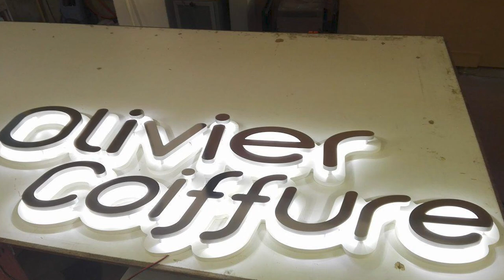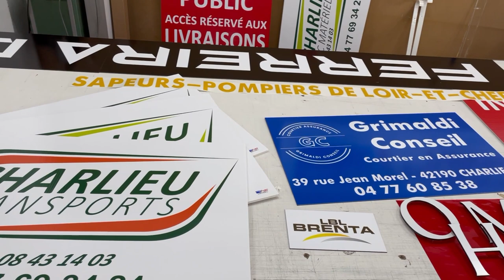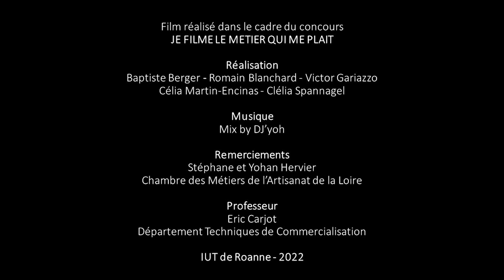Hervier Enseignes - Un métier en toute lettre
Plongez au cœur du métier de poseur d’enseignes grâce à la maison Hervier qui depuis 33 ans crée des œuvres personnalisés. Découvrez les coulisses d’un métier où la minutie, la créativité et l'âme des artistes se conjuguent aux nouvelles technologies pour satisfaire les demandes de leurs clients : peinture en lettres, total covering, enseignes.